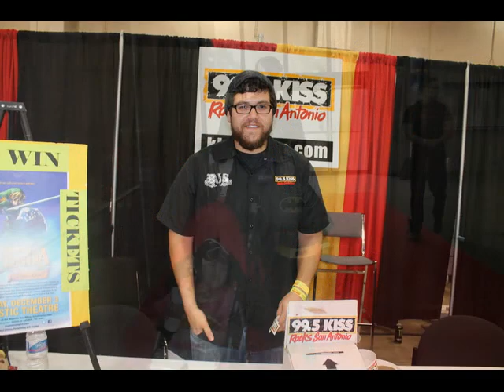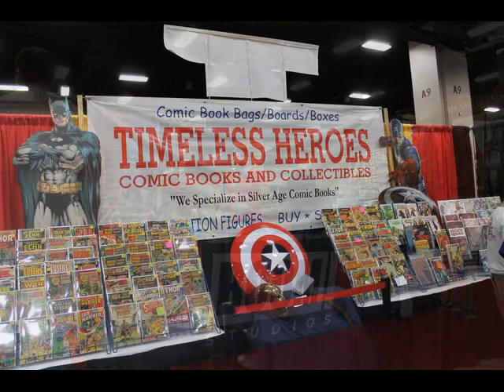Alamo City Comic Con - Final Day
Last day of ACCC in San Antonio, TX